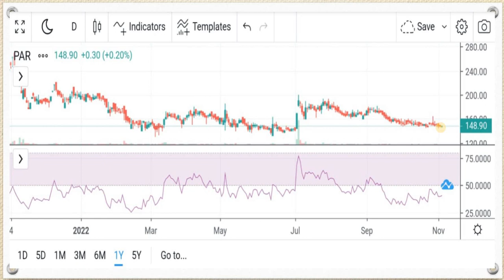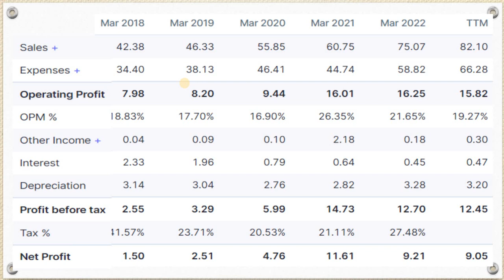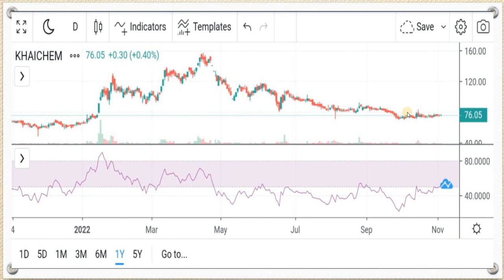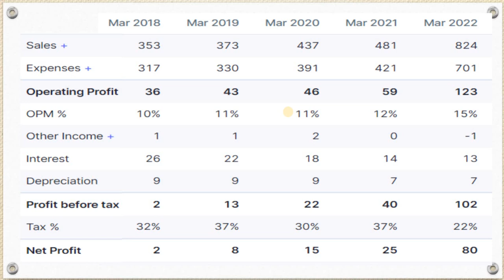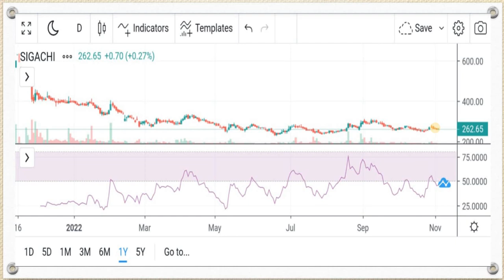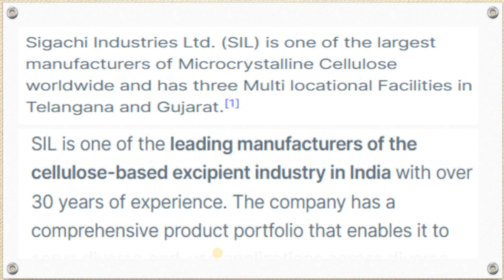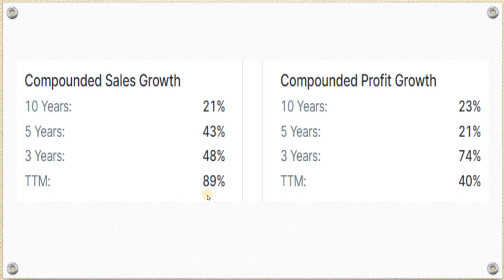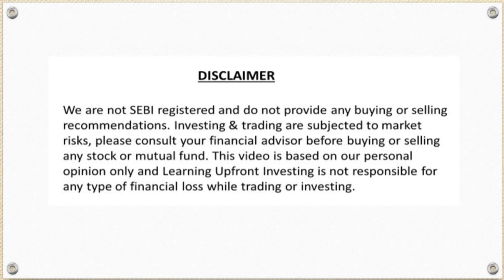4 Best microcap Chemical Stocks | Best chemical stocks to buy | Best speciality chemical stocks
Best microcap chemical stocks
10 stocks to buy on dip
10 stocks for every investor